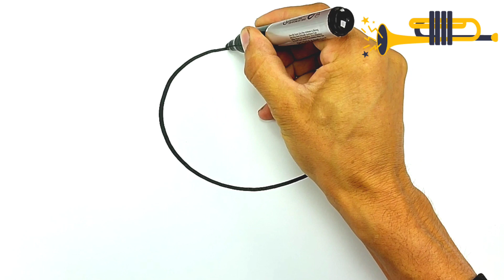How to Draw a Happy Man !! Easy Step by Step Drawing Tutorial.